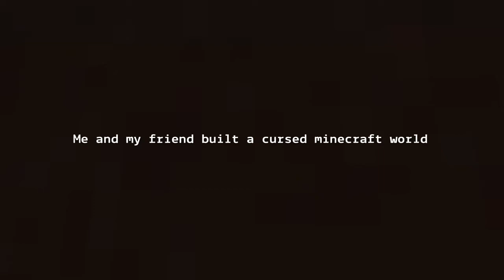Exploring one of my Cursed Worlds